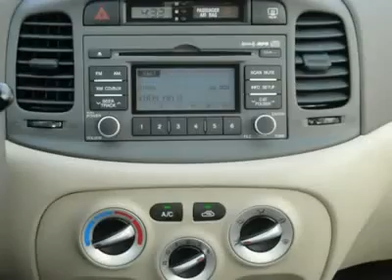2010 HYUNDAI ACCENT Bartlett, TN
2010 HYUNDAI ACCENT Bartlett, TN
Stock

Don't miss this 2010 Hyundai Accent. It's equipped with automatic transmission and features a Ice Blue exterior. With 4 miles, you'll want to take this car home. Make a great choice today.